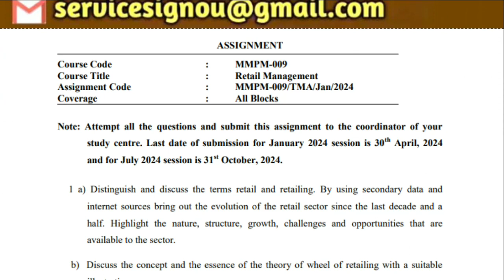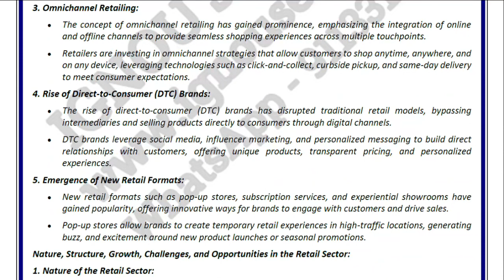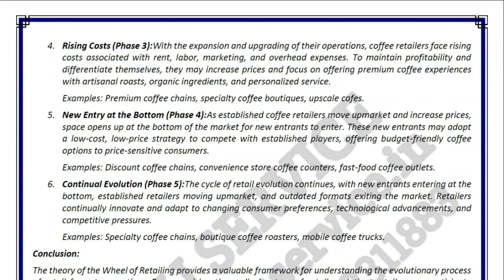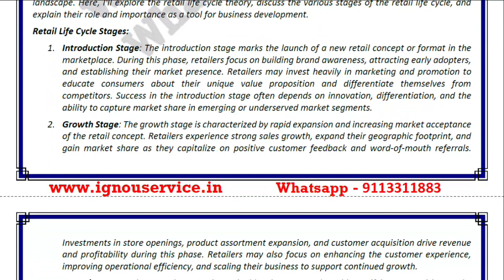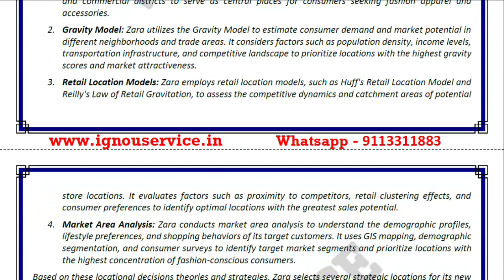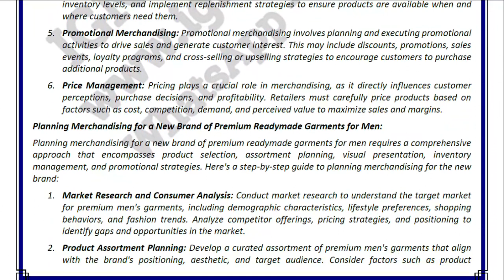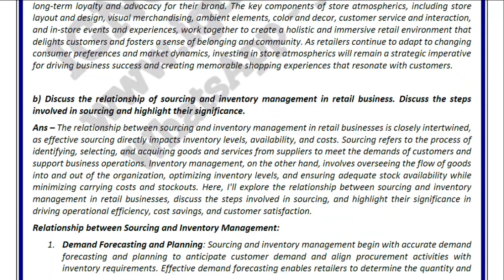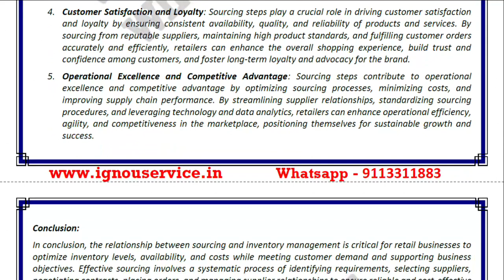IGNOU MMPM-9 Solved Assignment 2024 For January 2024 and July 2024 Sessions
(Note - PDF copy of all solved assignments are chargeable. You can purchase solved assignment PDF from our

MMPM-9 Solved Assignment 2024 For January 2024 and July 2024 sessions
Master of Business Administration (MBA)/ Master of Business Administration (Online) MBA(OL) / Master of Business Administration(Marketing Management) (MBAMM)/ Post Graduate Diploma in Marketing Management (PGDIMM)/Post Graduate Diploma in Services Management (PGDISM)

ASSIGNMENT For January 2023 and July 2023 sessions
MMPM-009: Retail Management
(Last date of submission for January 2023 session is 30th April, 2023 and for July 2023 session is 31st October, 2023)

M.M.P.M-09 RETAIL MANGEMENT

ASSIGNMENT
Course Code : MMPM-009
Course Title : Retail Management
Assignment Code : MMPM-009/TMA/January/2023
Coverage : All Blocks

Note: Attempt all the questions and submit this assignment to the coordinator of your study centre. Last date of submission for January 2024 session is 30th April, 2024 and for July 2024 session is 31st October, 2024.

1 a) Distinguish and discuss the terms retail and retailing. By using secondary data and internet sources bring out the evolution of the retail sector since the last decade and a half. Highlight the nature, structure, growth, challenges and opportunities that are available to the sector.

b) Discuss the concept and the essence of the theory of wheel of retailing with a suitable illustration.

2 a) Explain the importance of strategic planning process in the context of retail business. Pickup any retail business of your choice and discuss the process.

3 a) When and how locational decisions assume importance in retailing? Explain the locational decisions theories that would help in making the right choice. Illustrate with a suitable example.

b) Explain the terms retail product mix and merchandising with examples. How would you go about planning merchandising for a new brand of premium readymade garments for men?

4 a) Discuss the importance and essence of store atmospherics. What are the key components of store atmospherics that you are familiar with? Elaborate.

b) Discuss the relationship of sourcing and inventory management in retail business. Discuss the steps involved in sourcing and highlight their significance.

(Last date of submission for January 2024 session is 30th April, 2024 and for July 2024 sessions is 31st October, 2024)